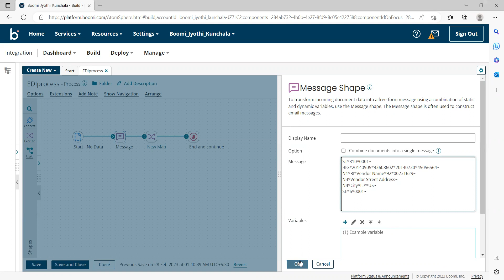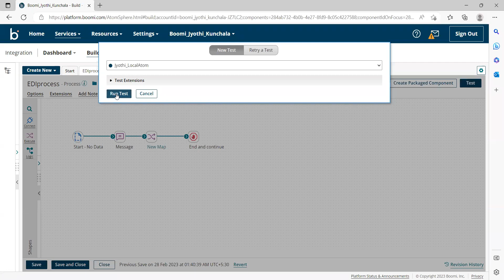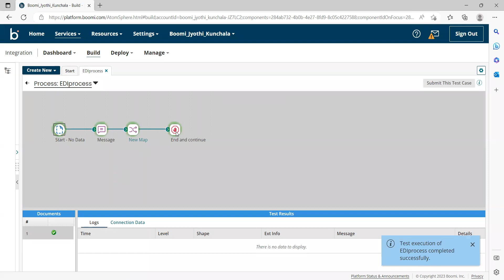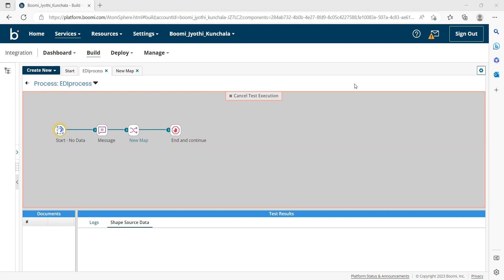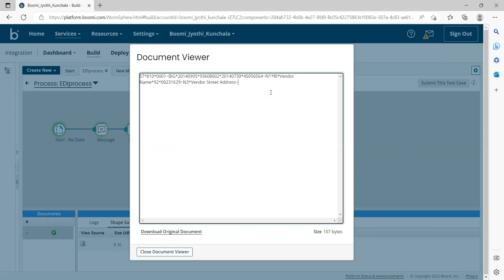How to restrict a segment when a data element in it is null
How To, EDI, Troubleshooting